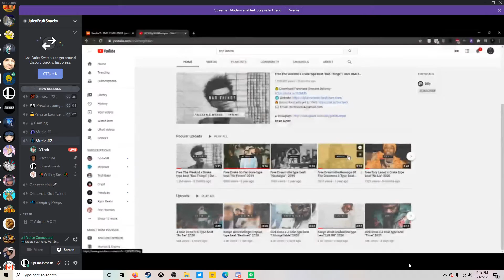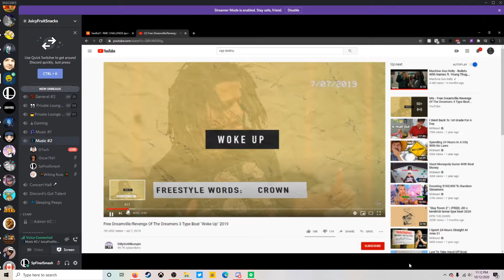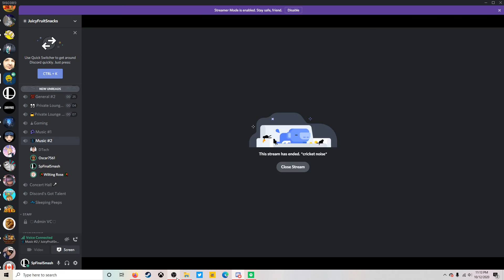My boy can rap